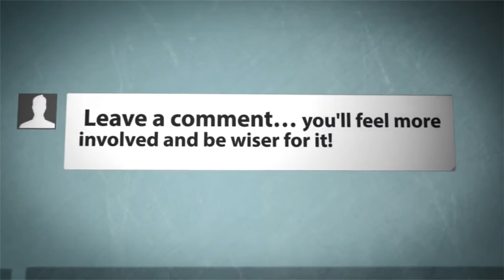Wooden Table Background Pattern Designs